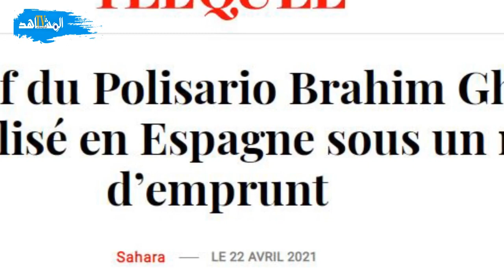من يخلف زعيم البوليساريو ابراهيم غالي بعد مرضه : الاحتمالات المفتوحة